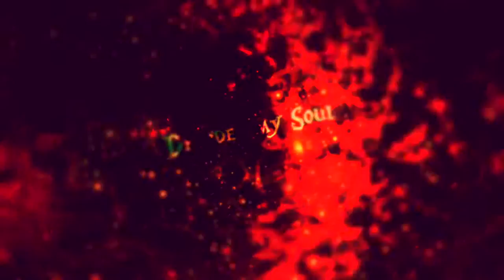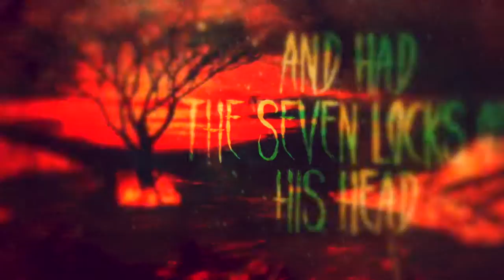SCARDUST - Out of Strong Came Sweetness (Official Lyric Video) with Kobi Farhi (Orphaned Land)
Israeli symphonic/progressive metal band featuring guest vocals by Orphaned Land vocalist (and fellow countryman) Kobi Farhi.

"'Out of Strong Came Sweetness' is a key phrase in Samson and Delilah's Biblical tale. The song is written and performed as a duet between the two main characters – Samson (Kobi Farhi) and Delilah (Noa Gruman). The first verse represents Samson's character, the conflicts he has to deal with and his blind attraction to Delilah even though she is on the enemy's side. In the second verse, Delilah tells how she convinced him to tell her the secret to his powers (which is the length of his hair). The chorus is a direct quote of the key phrase of the story. It's basically a paradox, represented by metaphors, that is integrated in all different parts of the story."

Lyric video created by Rafael Ortega / Ecliptic Visions

“Sands Of Time” was mastered by Jens Bogren (Opeth, Devin Townsend, BTBAM) and features cover art by Drake Mefestta (Cradle of Filth, Michael Romeo, Devilment) and is available now on gatefold double LP (only 300 pressed exclusively with 2015's Shadow EP as bonus), digital and compact disc. The new CD reissue features a bonus acoustic piano demo of the previously unreleased song “Mist".